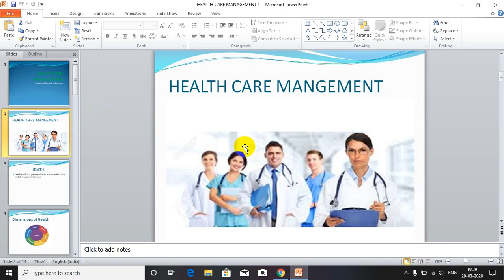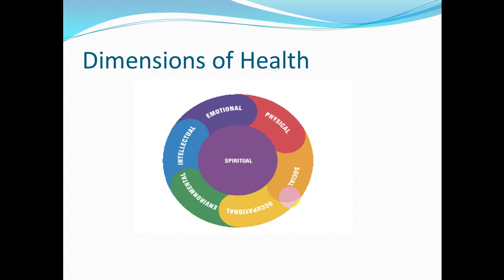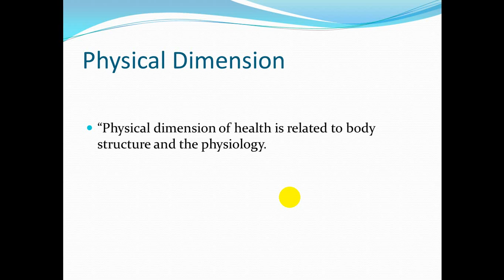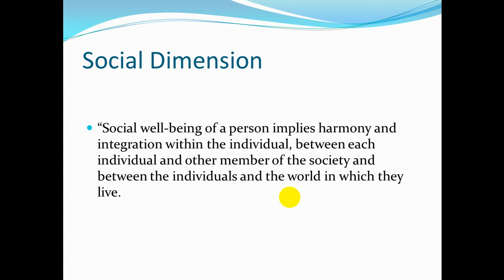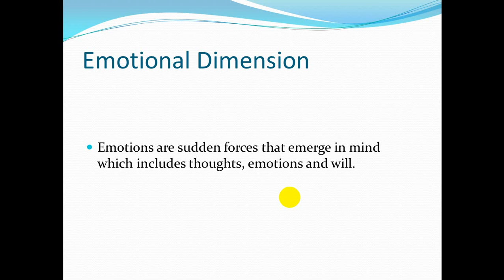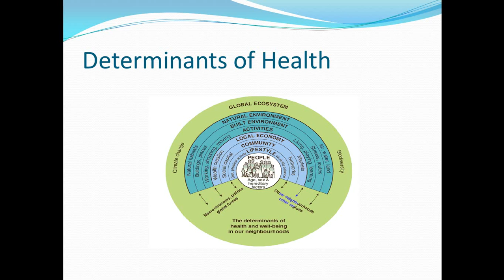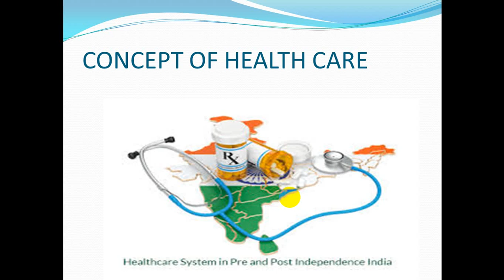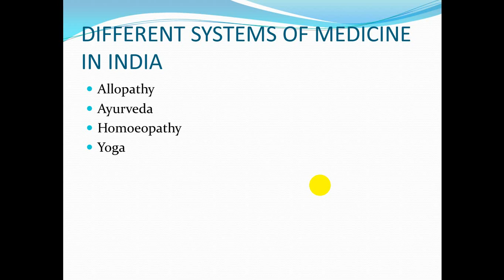Heath Care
What is health care?